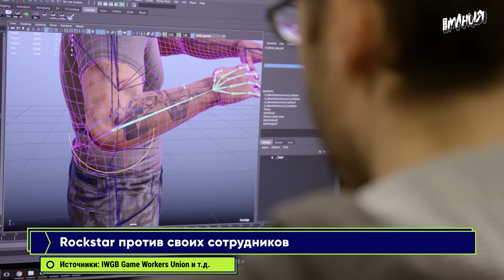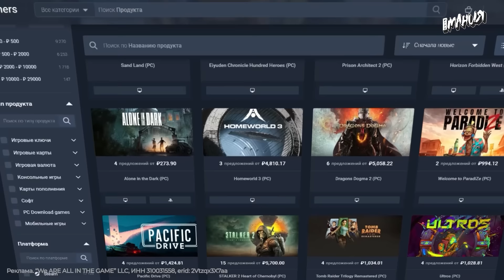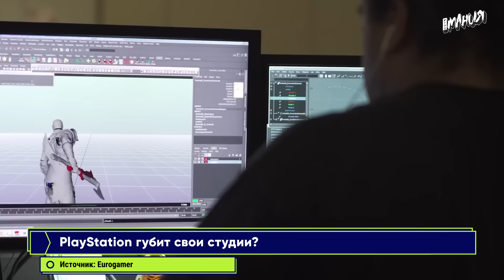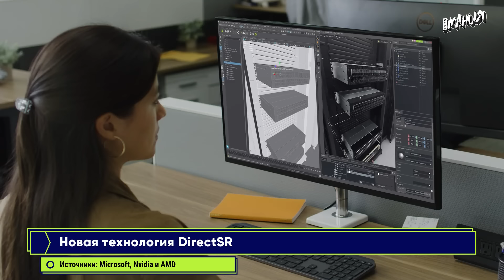Rockstar Games и GTA 6, Cyberpunk 2077, GreedFall 2, ремейк Star Wars: KOTOR! Итоги недели 1.03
: игры для ПК и консолей, пополнение счета Steam, оплата подписок и многое другое!

Rockstar Games раскритиковали из-за нового плана разработки Grand Theft Auto 6. Spiders и Nacon раскрыли дату выхода GreedFall 2. Обновление Xiaomi превратило многие смартфоны в «кирпичи». Нил Дракманн, глава Naughty Dog, может прекратить работу над крупными играми. Ремейк Star Wars: Knights of the Old Republic всё ещё находится в разработке. Фанат Cyberpunk 2077 попросил геймеров «не быть идиотами»! Больше интересных новостей ждёт тебя в Итогах недели от Игромании за 1 марта!

00:00 вступление
00:40 Анонс Terminator: Survivors
01:44 Rockstar против своих сотрудников
03:50 Дата выхода GreedFall 2: The Dying World
04:42 Gearbox и Saber покинут Embracer
05:44 PlayStation губит свои студии?
07:01 Нил Дракманн обсудил свою работу
08:01 Новая технология DirectSR
09:06Cyberpunk 2077 и наказание за утечку
10:19 Телефоны Xiaomi стали  «кирпичом»
11:20 Исследование доната в играх
12:26 Рекомендация:  FAR: Lone Sails/FAR: Changing Tides